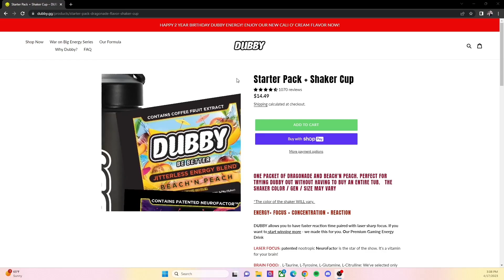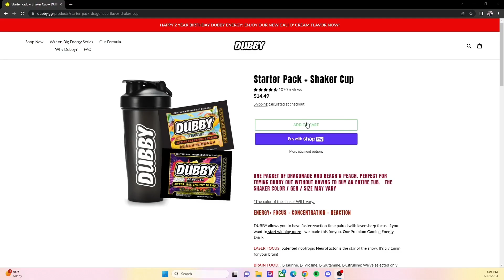Miles' Birthday Extravaganza 2023 Cult of the Lamb Episode 6 Lands of Heket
Hello everyone, welcome to the twelfth episode of Miles' Birthday Extravaganza 2023 and welcome back to Cult of the Lamb! In this episode we explore the lands of Heket

Twitter: Miles_the_Mage (I'm trying to figure out how to change this)